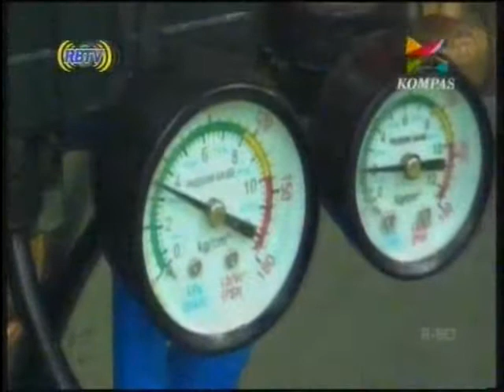Ground Particle Generator (Alat Pengalih Hujan)